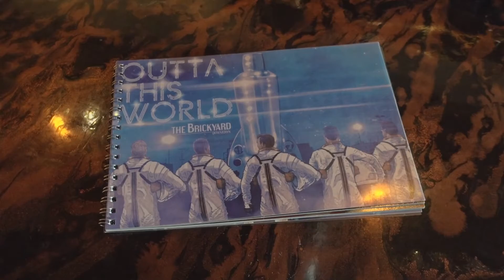The Brickyard Downtown - Chandler AZ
The Brickyard Downtown offers up some of the finest in craft cocktails and tapas.  These aren't your average bartenders... these guys nerd out on every detail imaginable to deliver world class drinks, tapas and in an extremely fun and social environment in downtown Chandler.